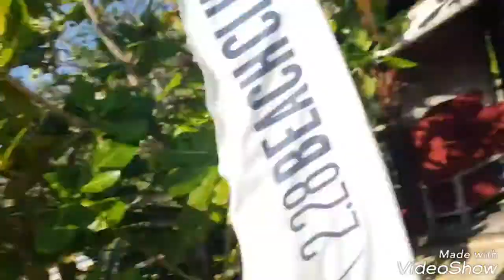KE BALI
Happy ke Bali.